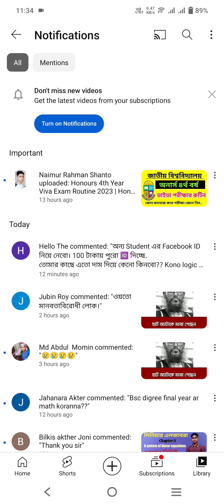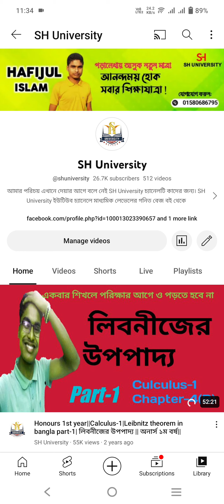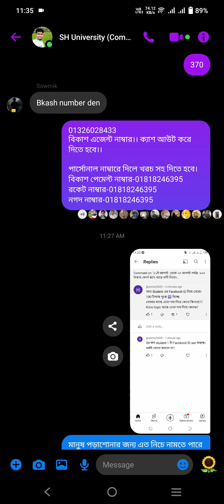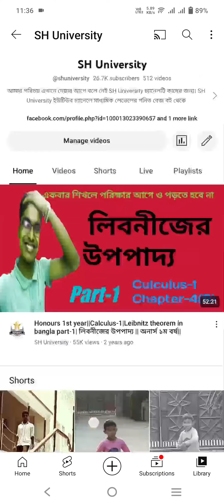SH University ইউটিউব চ্যানেল এবং অনলাইনে ব্যাচ নিয়ে যারা প্রতারণা করতিছেন সাবধান হওয়ার সময় এখনেই